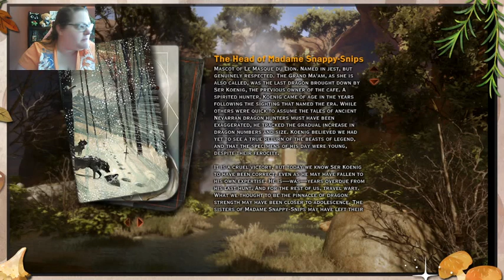so much to do!